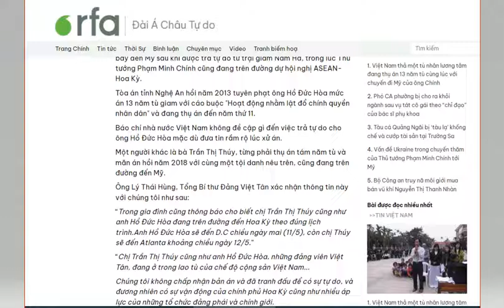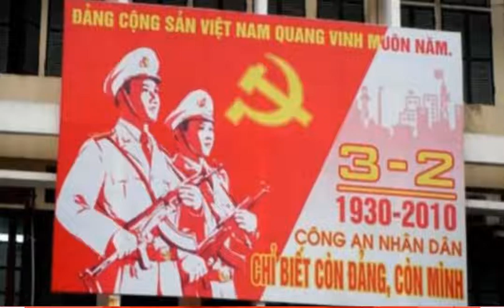Tố Cáo Chế Độ Việt Cộng Buôn Người (Human Trafficking) Và Vi Phạm Quyền Con Người